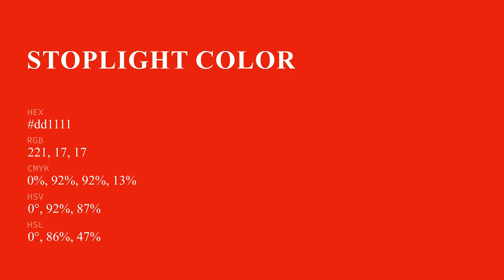Stoplight color dd1111 hex color - Red color - Cool color dd1111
What color is Stoplight ? dd1111 hex color - Red color - Cool color dd1111

Hex dd1111 Color Code is also known as Stoplight color.